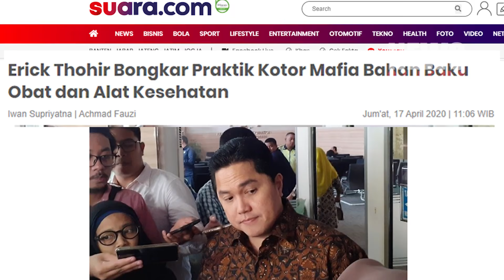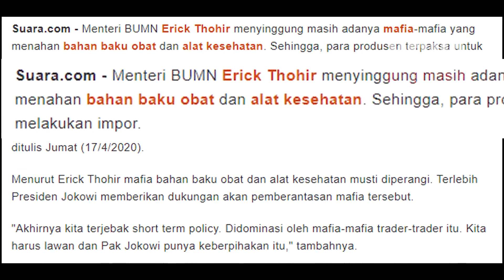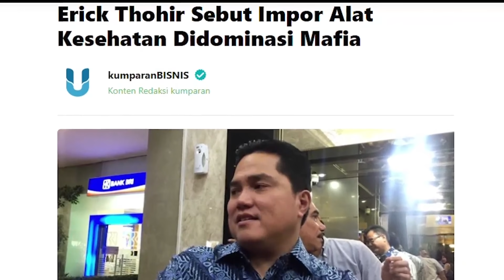Kecurigaan erick thohir terbukti,ada Maf-ia didalam import Alkes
Erick Thohir dan Preseden Joko Widodo